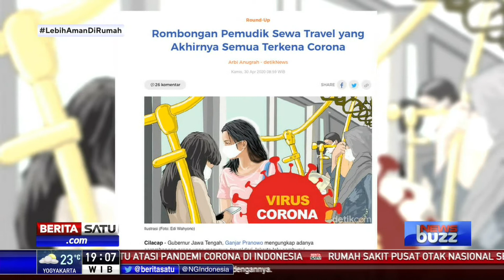News Buzz: Mudik Berpotensi Meluaskan Corona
Lebaran tahun 2020 kali ini saat wabah Covid-19 merebak, mudik jadi hal terlarang untuk mencegah penyebaran corona. Pemudik nekat masih ada saja.